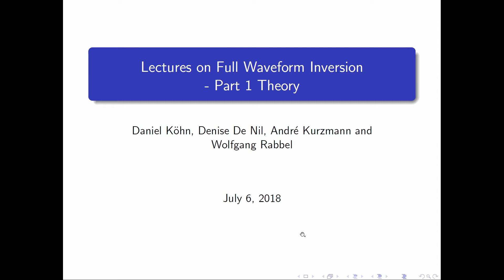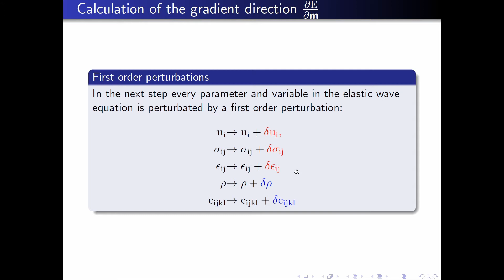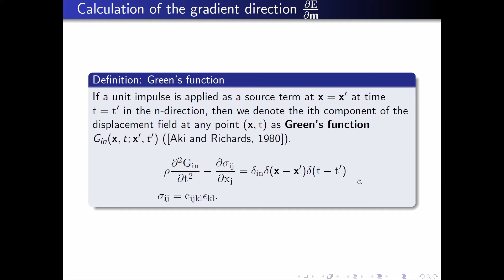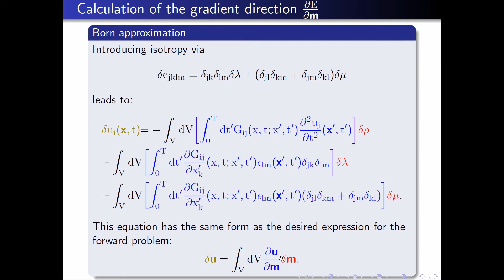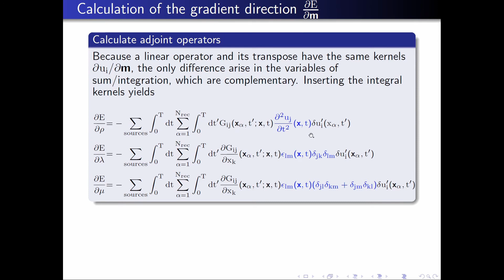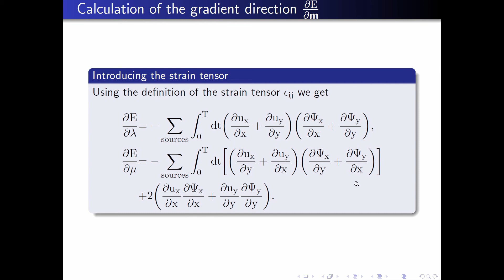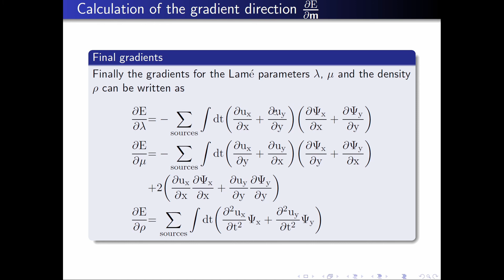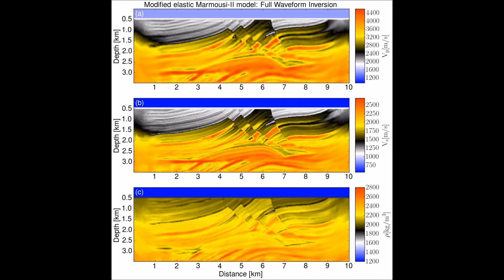Vorlesung: Theorie elastischer Wellen 2 - Teil 22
Im 22. Teil der Vorlesung "Theorie elastischer Wellen 2" folgt der zweite Teil meiner kurzen Einführung in die seismische Full Waveform Inversion (FWI), um die Verknüpfung zwischen seismischer Modellierung und Inversionsverfahren zu veranschaulichen. Die Vorlesung "Theorie elastischer Wellen 2" ist Teil des Masterstudiengangs "Geophysik" an der Christian-Albrechts-Universität Kiel.